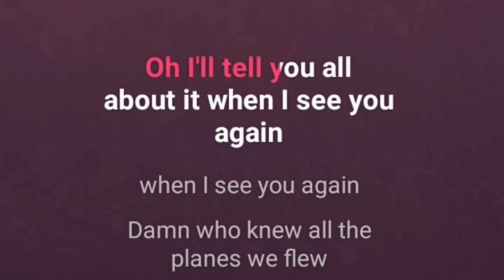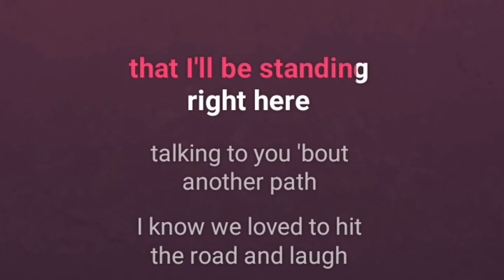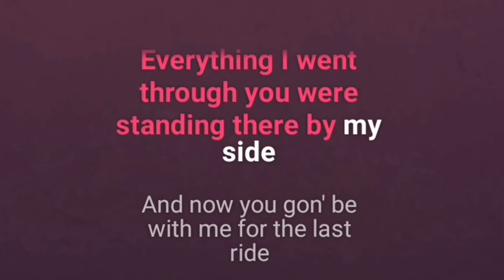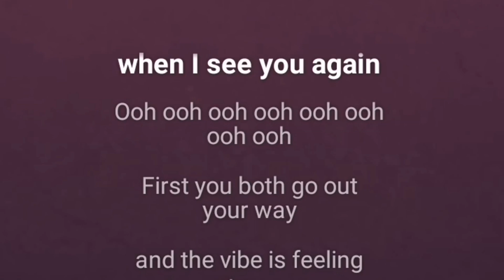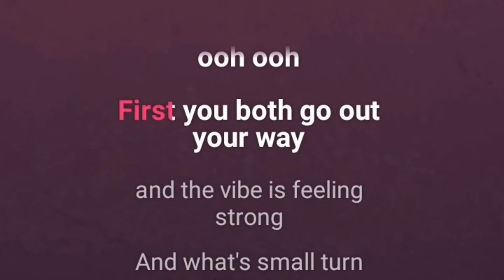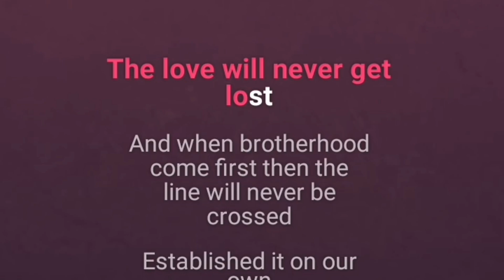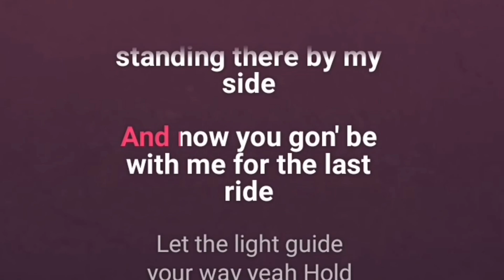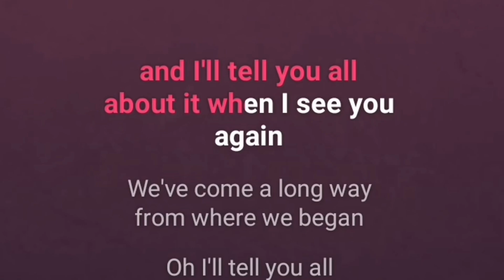See You Again KARAOKE 🤩🎵 Wiz Khalifa 🎶 Instrumental lyrics 🎼 BEST VERSION🎤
See You Again KARAOKE 🤩🎵 Wiz Khalifa 🎶 SUBSCRIBRE🎵 to motivate me to create another song for free : For a free karaoke song write me your request in the comment space on my last video.